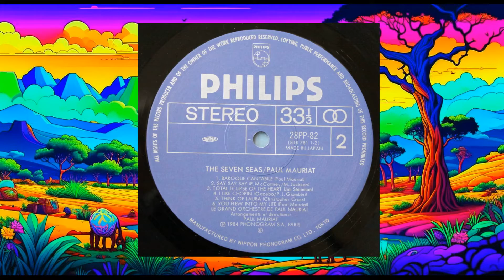Paul Mauriat - Baroque Cantabile (The Seven Seas, 1984)